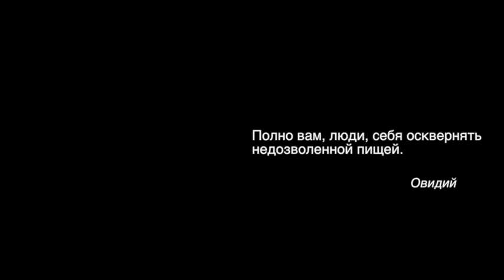Свойства шиповника, Целебная Кулинария №54